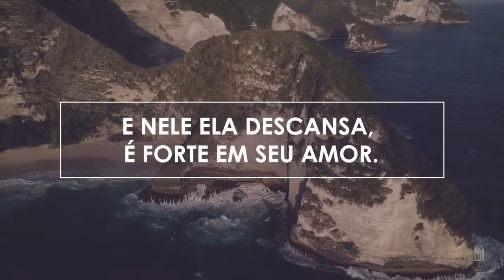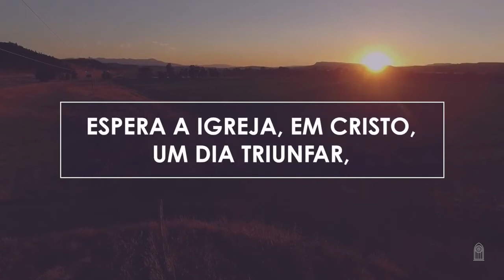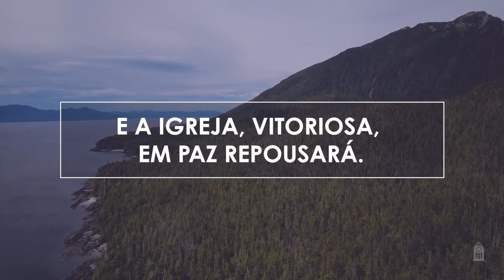Novo Hinário Adventista • Hino 219 • Da Igreja o Fundamento Playback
219. DA IGREJA O FUNDAMENTO
Letra: Samuel J. Stone
Versão: Sarah P. Kalley
Orq.: Wilson Junior

1. Da igreja o fundamento
é Cristo, o Salvador,
E Nele ela descansa,
é forte em Seu amor.
Em Cristo edificada,
bem firme ficará,
Pois sobre a Rocha eterna
jamais se abalará.

2. A Pedra mui preciosa
que Deus providenciou
Sustenta pedras vivas
que a graça trabalhou.
Sejamos sempre unidos,
vivendo em plena luz,
E a glória desta igreja
será do Rei Jesus.

3. Em meio às duras lutas
que deve confrontar,
Espera a igreja, em Cristo,
um dia triunfar,
Pois a visão gloriosa
enfim se cumprirá,
E a igreja, vitoriosa,
em paz repousará.